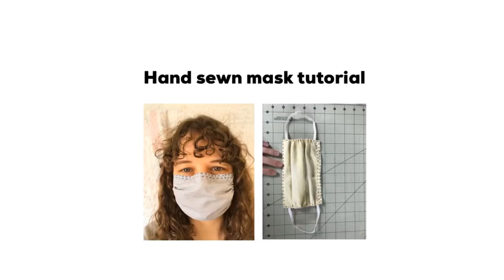Hand sewn face mask tutorial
This hand sewn mask pattern is based on the best info that I currently have. The dimensions and materials can easily be adapted as details evolve, while still using this basic approach. It can also be easily modified for machine sewing.
Here are the measurement details, they make more sense after watching the video.
1)Cut two 7 1/2” squares, and iron the edges over with a 3/8” seam allowance
2)Place a 6 1/2” unwoven filter square inside
3)Sew a channel for the wire, and insert
4)Sew the sides, inserting 1/2” of an 8” piece of elastic in the sides.
5)Gather the sides to measure 3 3/4” and secure the gather with a tailor’s knot.

Staying home alone is still the safest option, clean the masks often, double check if the hospital you want to donate to has specific requests for dimensions, wire, and filter layers. ❤️😷🥰